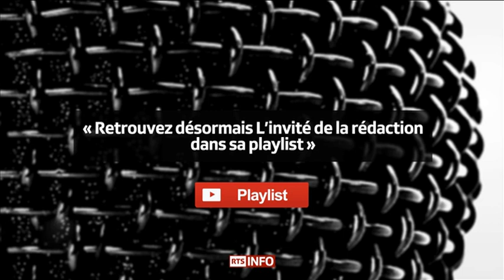L'invité de la rédaction - Metin Arditi, écrivain, scientifique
Metin Arditi, écrivain, scientifique, ambassadeur de bonne volonté à l'Unesco : "Je suis Charlie ne suffit pas"
L'invité de la rédaction dans le journal du matin sur la 1ère. Une émission de la Radio Télévision Suisse.